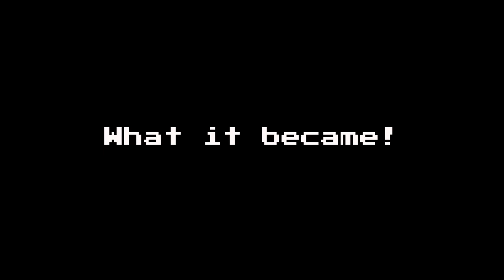Helldivers2 how it started and were it ended up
short video on how a noob helldiver starts vs how they are with there crew. me and the Bois all got together and ill have a full video or 2 with everyones footage up within a week!